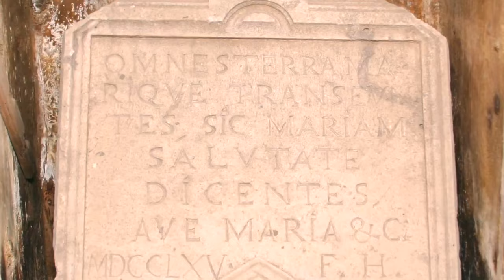Fedezd fel velünk a sziget titkos lelki szegletét. Bhaktipāda Gosvāmī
Bhaktipāda Goswāmī